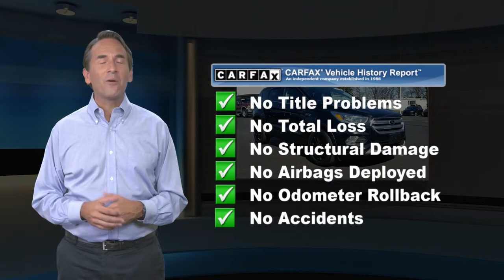Certified 2017 Ford Escape SE, Quakertown, PA 20171297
Ciocca Ford of Quakertown

321 South West End Blvd. RT 309

CARFAX 1-Owner, Ford Certified, Excellent Condition, GREAT MILES 34,768! REDUCED FROM $17,990! Heated Seats, CD Player, iPod/MP3 Input, Satellite Radio, Onboard Communications System, Brake Actuated Limited Slip Differential, Smart Device Integration, Dual Zone A/C, 4x4, Back-Up CameraKEY FEATURES INCLUDEBack-Up Camera, Satellite Radio, iPod/MP3 Input, CD Player, Onboard Communications System, Dual Zone A/C, Smart Device Integration, Brake Actuated Limited Slip Differential. Rear Spoiler, MP3 Player, 4x4, Keyless Entry, Privacy Glass.OPTION PACKAGESENGINE: 2.0L ECOBOOST auto start-stop technology, 3.07 Axle Ratio, GVWR: 4,840 lbs, SE COLD WEATHER PACKAGE All-Weather Floor Mats (Front & Rear), Heated Front Seats, Power Heated Sideview Mirrors, integrated blind spot mirror, Windshield Wiper De-Icer, 110V/150W AC Power Outlet, Supplemental PTC Heater, CHARCOAL BLACK, UNIQUE CLOTH BUCKETS W/60/40 SPLIT REAR SEAT 10-way power driver's seat w/power lumbar adjust and 4-way manual passenger seat, WHEELS: 17" SPARKLE SILVER PAINTED ALUMINUM (STD). Ford SE with Shadow Black exterior and Charcoal Black interior features a 4 Cylinder Engine with 245 HP at 5500 RPM*. Serviced hereEXPERTS ARE SAYINGnewCarTestDrive.com's review says "The Escape does not handle like an SUV, it handles like a sharp and engaging liftback, albeit a high one. Crisp steering, responsive handling, great body control.". Great Gas Mileage: 28 MPG Hwy.AFFORDABLEWas $17,990.PURCHASE WITH CONFIDENCECARFAX 1-Owner The included 24/7/365 Roadside Assistance is complimentary, 12 months/12,000 miles Comprehensive Limited Warranty Coverage, Rental Car Reimbursement, Every Ford CPO vehicle includes a CarFax Vehicle History Report, 7-Year/100,000-Mile Powertrain Limited Warranty, Thorough 172-point inspection and reconditioning of every Ford CPO vehicle, 24-Hour Customer AssistancePlease confirm the accuracy of the included equipment by calling us prior to purchase.

[RLVID:3438:e85063b35487249b:d3be5c2918011d02:1]